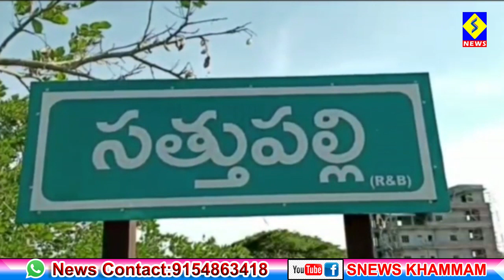మా సార్లు మాకావాలి స్టూడెంట్స్ ఆందోళన